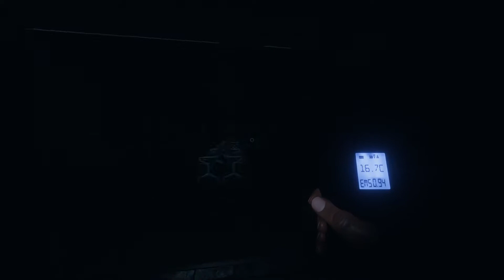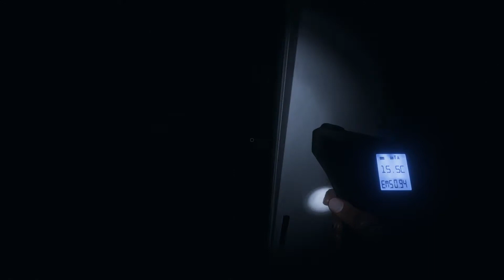Phasmophobia but its our first time playing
Playing a bit of Phasmophobia with the boys.

DO NOT WATCH AFTER 3AM!